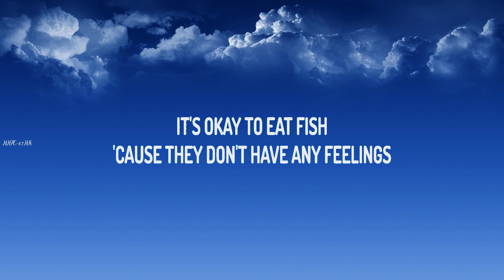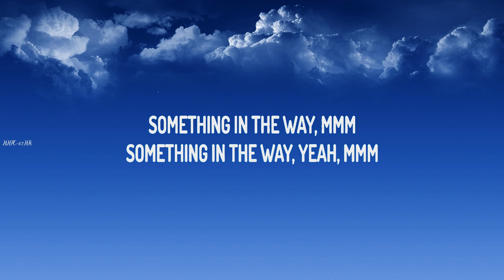Nirvana ~ Something In The Way # lyrics